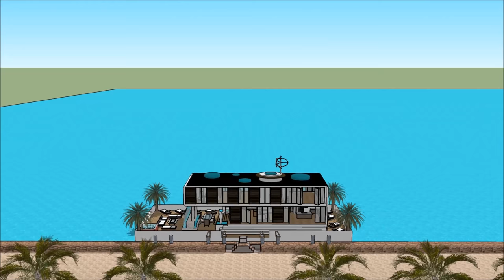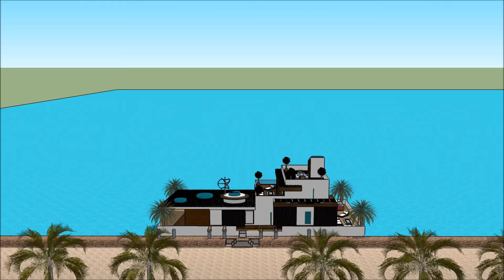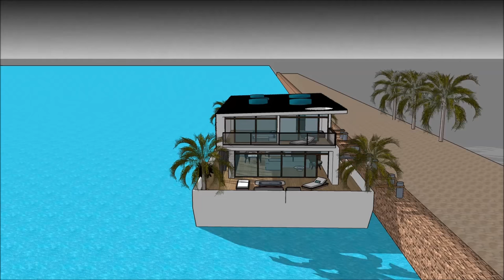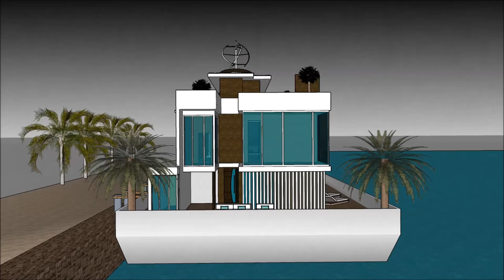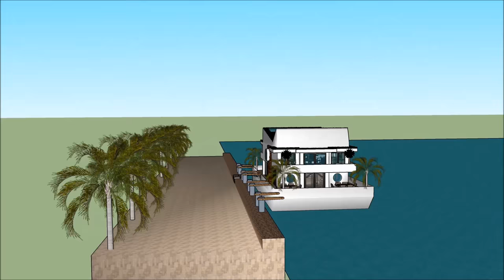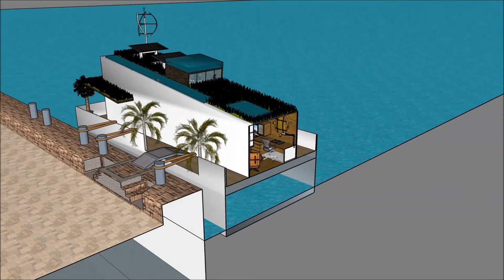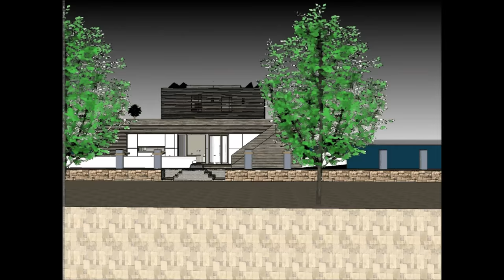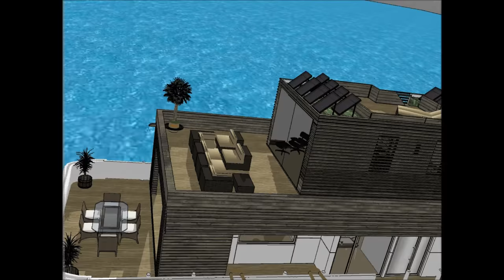Amsterdam Smart Houseboat in Netherlands NL DUTCH Spacious Maritime Resident floating on a barge pla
The Smart Houseboat in Netherlands NL DUTCH Amsterdam Spacious Maritime Resident floating on a barge pla is made to sustain quality of life:

The Smart Houseboat in Netherlands NL DUTCH Amsterdam Spacious Maritime Resident floating on a barge pla includes an Extravagant Barge Design ready for the extravagant user to rent the barge Houseboat

The Smart Houseboat in Netherlands NL DUTCH Amsterdam Spacious Maritime Resident floating on a barge pla has three level plans with basement underneath it, which consist all the facilities needed for the renter. The Houseboat Barge has a unique modern contemporary design with unique architectural features. It has its own lounge area with gorgeous view of the bay.